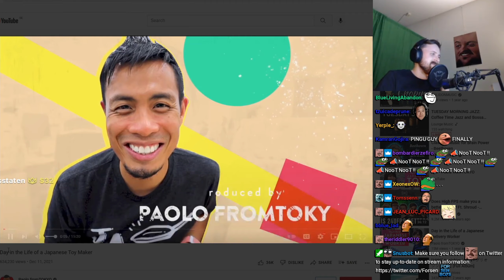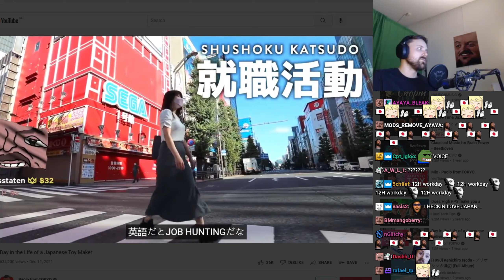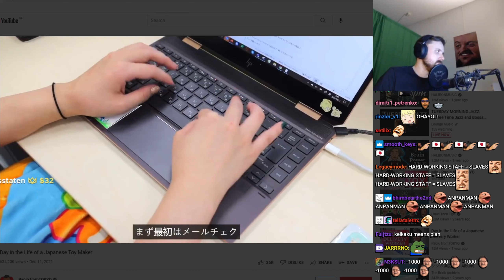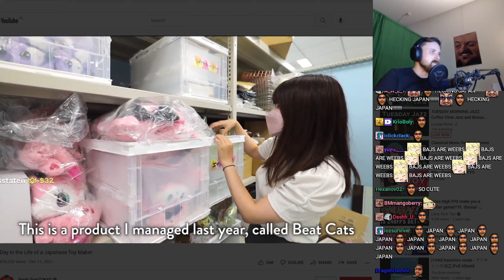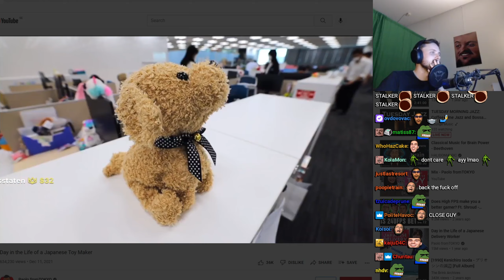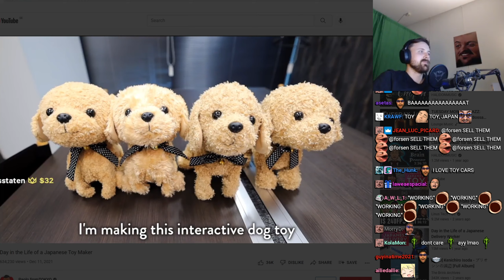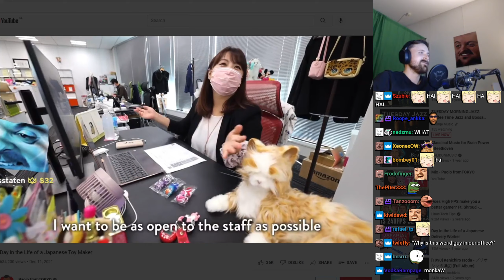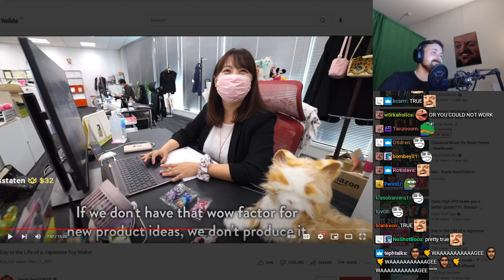Forsen // Day in the Life of a Japanese Toy Maker